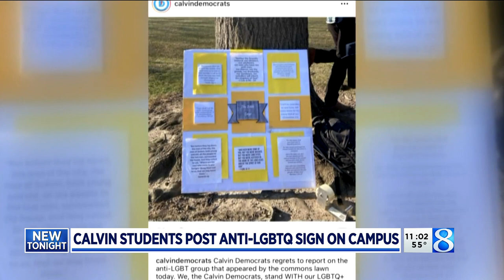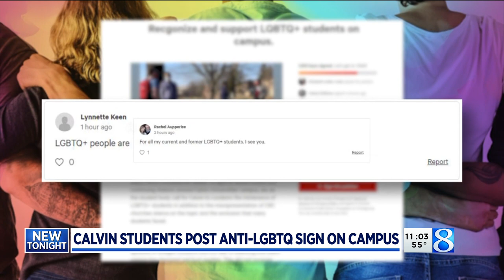Calvin students post anti-LGBTQ sign on campus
Some Calvin University students are firing back at their classmates who reportedly used campus as a platform to promote anti-LGBTQ rhetoric. (March 10, 2021)